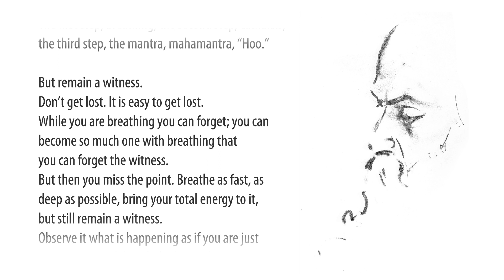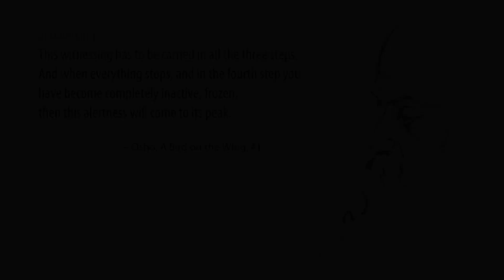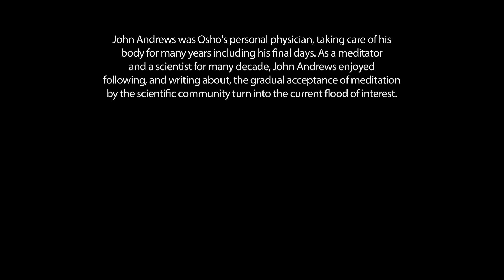OSHO Dynamic Meditation - A Closer Look - First Stage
The First Stage of OSHO Dynamic Meditation. The full playlist with all the stages including a description of OSHO Kundalini Meditation is

This is a detailed look at the basic elements of this crucial first stage, particularly the need to breathe totally irregularly, staying present throughout. And why this supports the whole meditation that follows.

You can now participate in the OSHO Dynamic Meditation on iOSHO